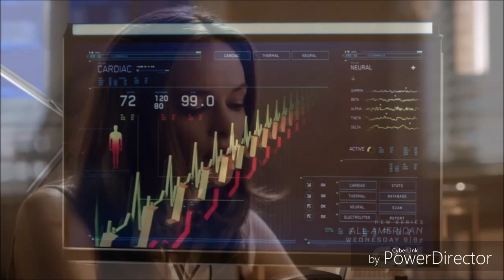Killer frost || Caitlin snow || Freeze You Out